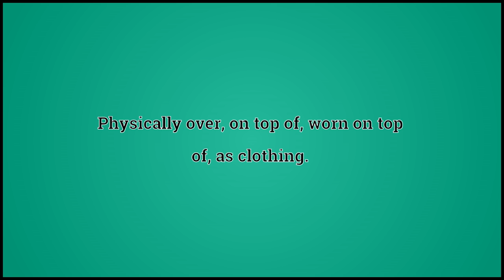What Above Means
Video shows what above means. Physically over; on top of; worn on top of, as clothing.. In or to a higher place; higher than; on or over the upper surface; — opposed to below or beneath.. Farther north than..  above pronunciation. How to pronounce, definition by Wiktionary dictionary. above meaning. Powered by MaryTTS